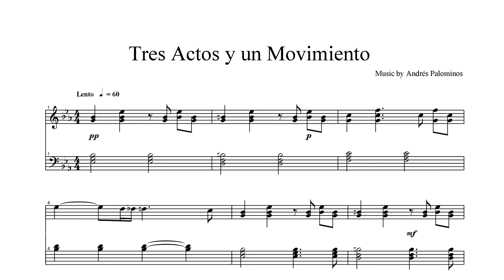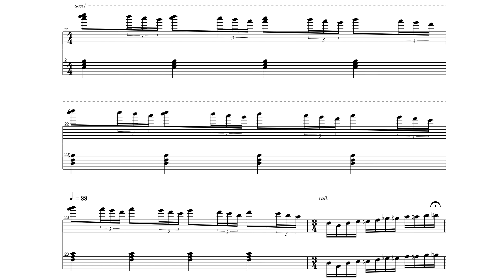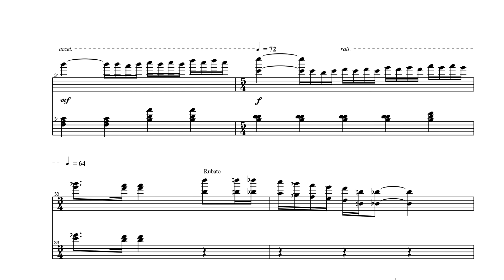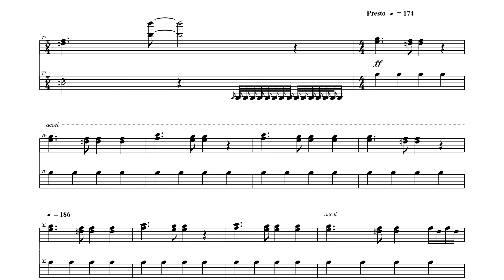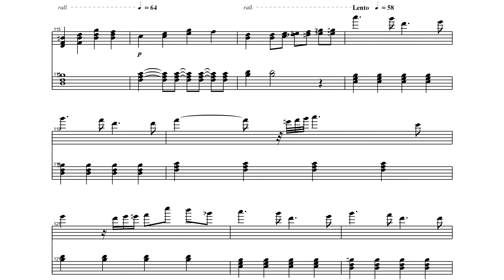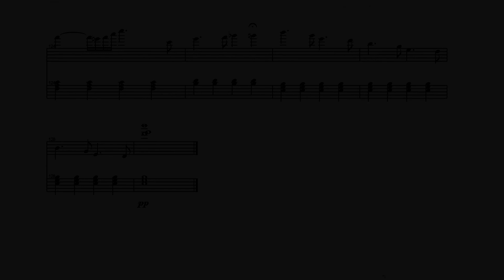Andres Palominos - Tres Actos y un Movimiento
Tres Actos y un Movimiento. Piano: Andrés Palominos.